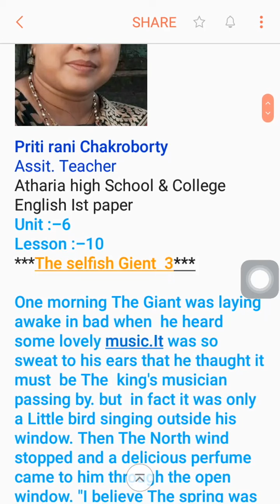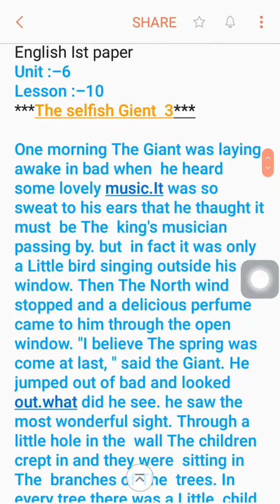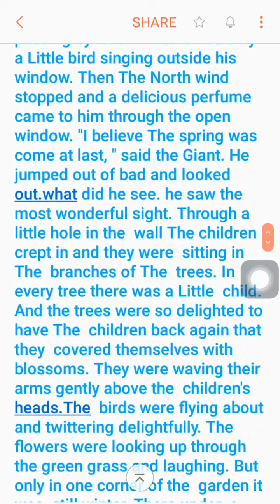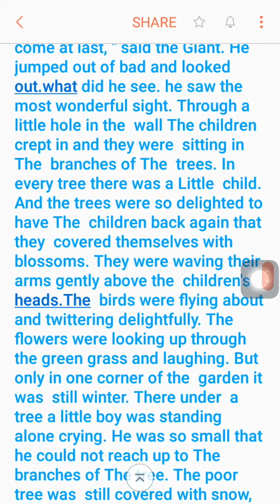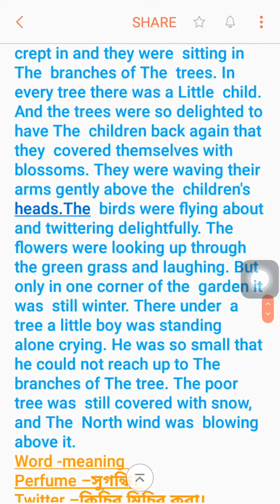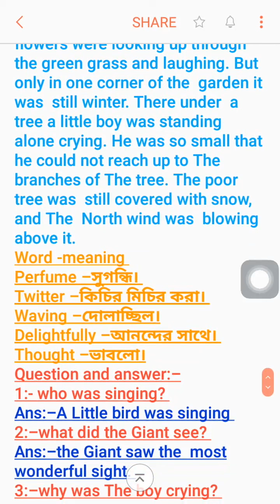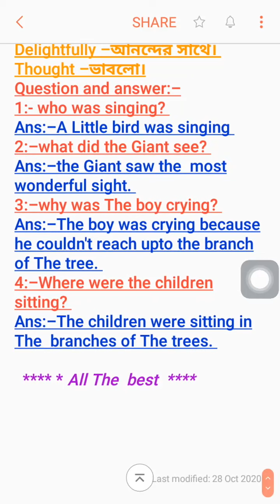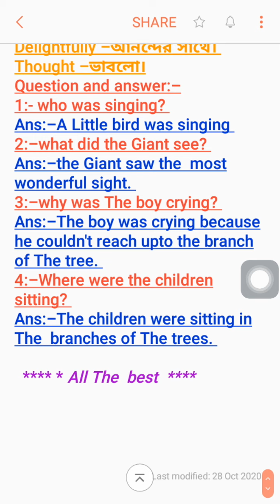29 October 2020